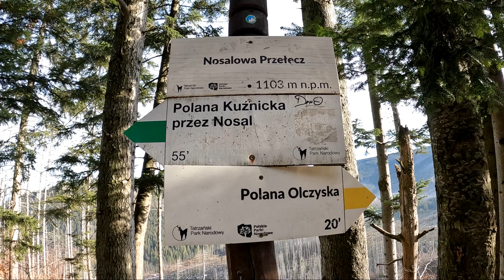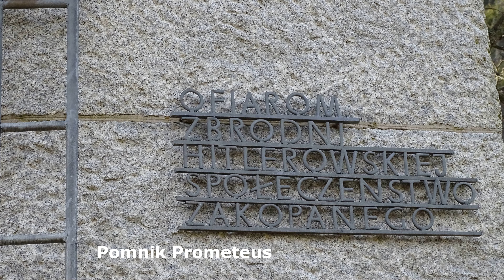NOSAL - szlak prosty z pięknymi widokami. Murowanica - Nosal - Kuźnice, 8.01.2023r.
Muzyka:
Autor – Josh Woodward
Tytuł utworu: The Box